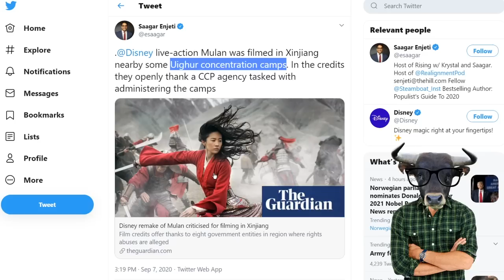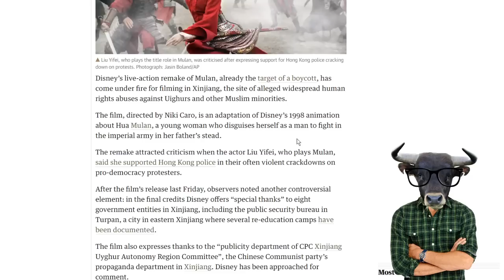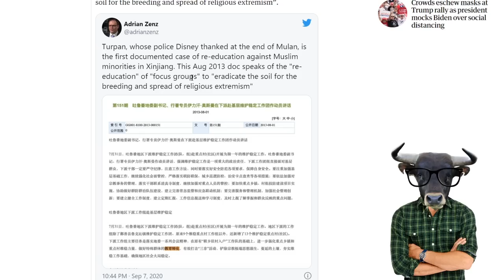Mulan Backlash Continues Over Controversial Filming Location😲